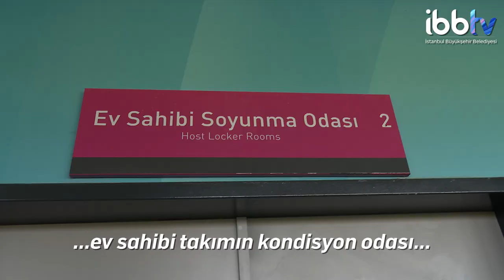İBB, Silivri Müjdat Gürsu Stadı'nı baştan aşağı yeniledi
FIFA standartlarına uygun hale getirilen statta artık profesyonel müsabakalar da oynanabilecek.

ayrıca İBBTV’yi diğer mecralarda da takip etmek için:
Makaleler, programlar ve canlı yayın: